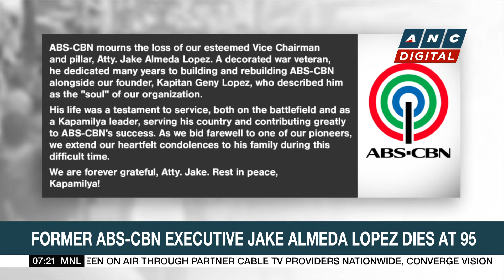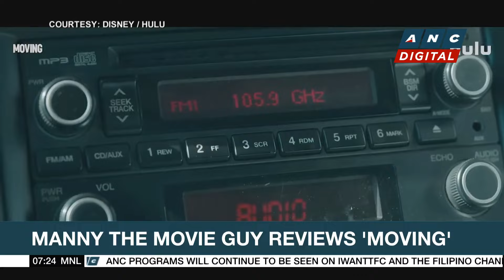Former ABS-CBN Executive Jake Almeda Lopez dies at 95 | ANC